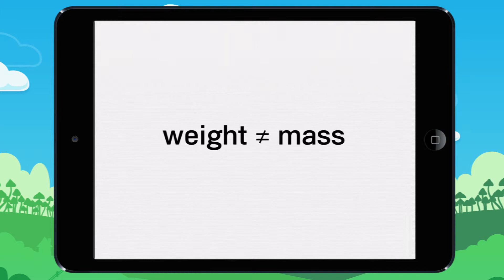Learn to tell the difference between weight & mass. Lesson